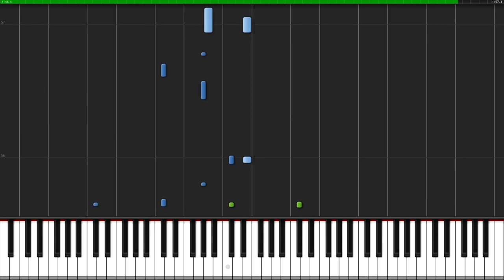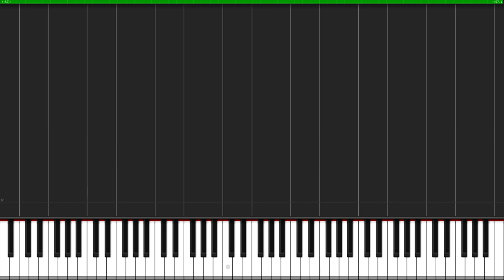The Dragonborn Comes Skyrim Piano Tutorial Nadav Schneider